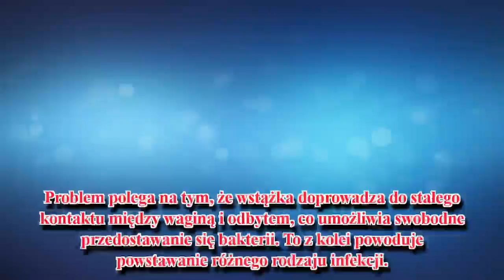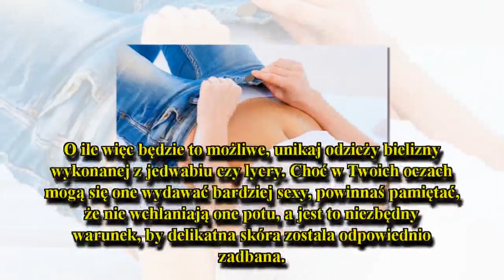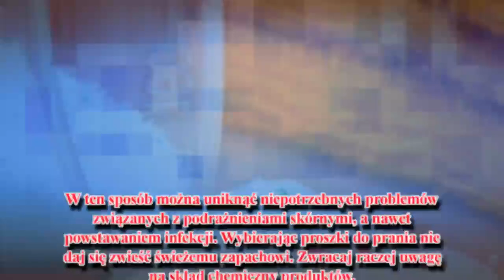Bielizna – 8 błędów częstych popełnianych przez kobiety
Poza tym, że powinnaś wybierać bieliznę wykonaną z naturalnych tkanin takich, jak bawełna, w celu zapobiegania powstawaniu infekcji bardzo ważne jest zmienianie jej każdego dnia, a jeśli uprawiasz sport, nawet kilka razy dziennie
Bielizna osobista stanowi jedną z najważniejszych części ubrań, jakie mogą nam przyjść do głowy. Bielizna osobista przypomina w rzeczywistości coś w rodzaju drugiej skóry.
Nie zawsze jednak wiemy o niej tyle, i